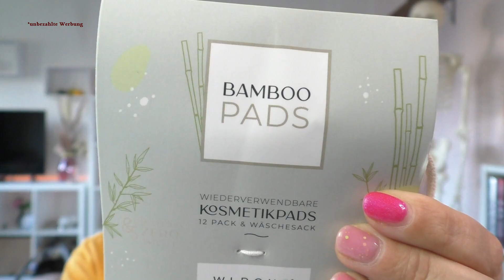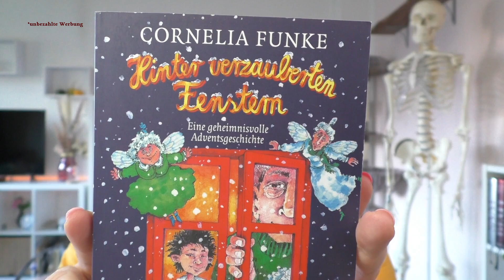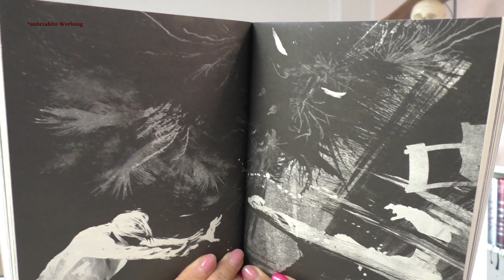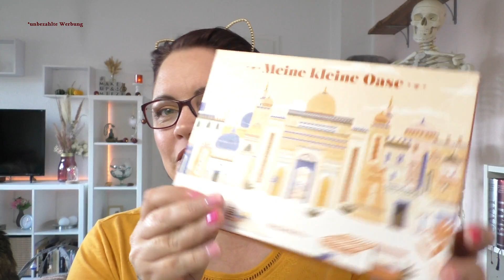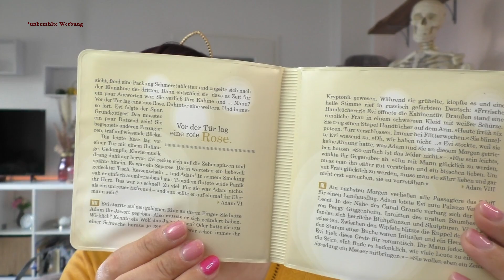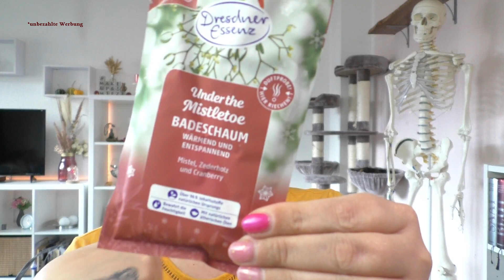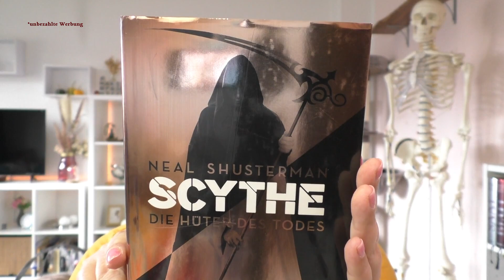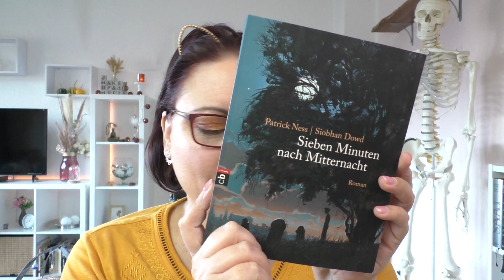Ich steige aus...das letzte mal Needful Things Wanderpaket !!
leider das letzte mal für mich, mir fehlt einfach die Zeit momentan diesem wundervollen Paket gerecht zu werden.
Have Fun, Eure Mieze

Ich freue mich über jeden Kommentar und 👍 nach oben von Euch.
Wenn Ihr mich richtig dolle unterstützen mögt, dann könnt Ihr das mit einem kostenlosen Abo tun =
Wer die 🔔 aktiviert erhält umgehend eine Nachricht um mein neuestes Video anzuschauen.
!DANKESCHÖN!

Lydia K.
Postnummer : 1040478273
Packstation 167
23560 Lübeck

Music Intro:  Tropic Fuse - French Fuse ( Youtube Mediathek)